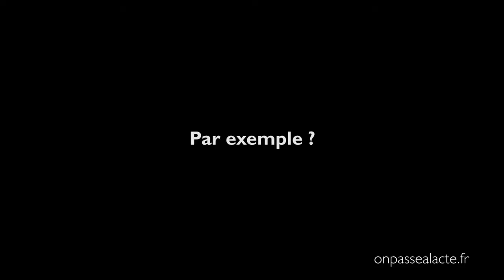Christelle Tourrès invente un nouveau type de crèche (version longue)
Christelle, 24 ans et jeune maman, réalise que certains parents aux horaires de travail atypiques ont des difficultés à trouver une place en crèche pour leurs enfants. Étant à ce moment-là sans activité professionnelle, il lui vient l’idée de créer une micro-crèche mais un peu différente des autres ! Celle-ci serait écologique, interculturelle et aurait des horaires souples et étendus pour faciliter l’organisation des parents.
Aussi, à la « maison des Bibie’s », comme elle souhaite l’appeler, la séparation avec les enfants se ferait en douceur et tout serait mis en place pour favoriser son autonomie et lui donner les bases d’une société ouverte et respectueuse de l’environnement, tout en créant un lien avec le monde extérieur.
Christelle souhaite développer ce modèle de crèche dans toute la France… Ça pourrait en intéresser certains, non ? Et si on soutenait son projet ?